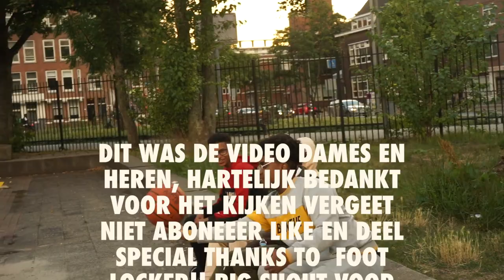SENIO'S BASKETBAL CHALLENGE!!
Yoo guys ik mocht namens footlocker  een basketball challenge organiseren, en ik dacht laat me er gelijk een video aan linken!!

Instagram.com/senio4k